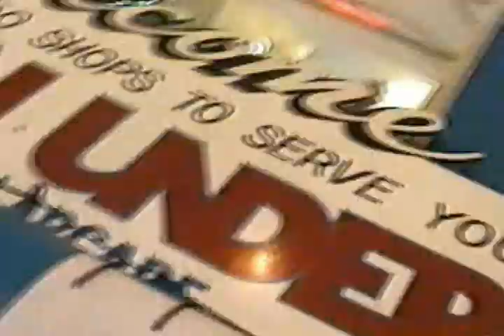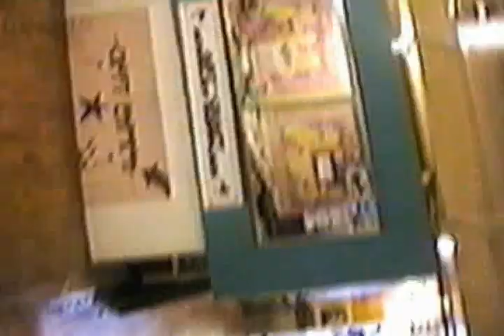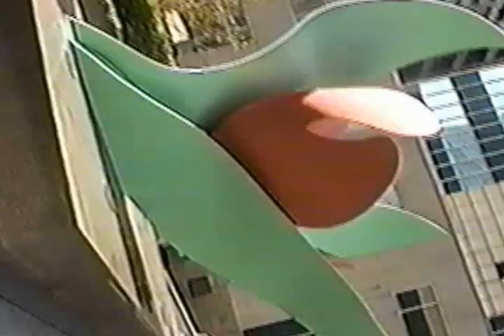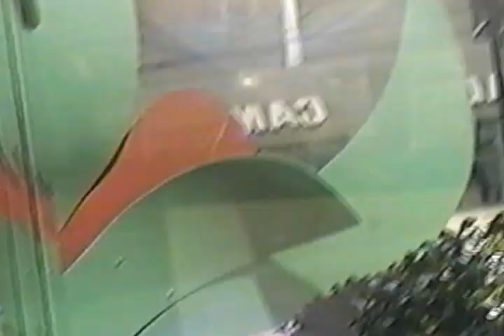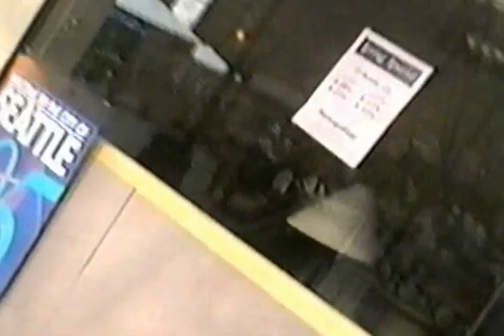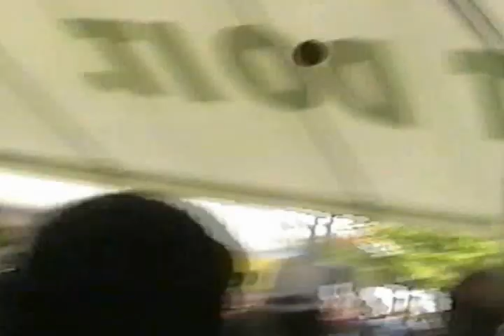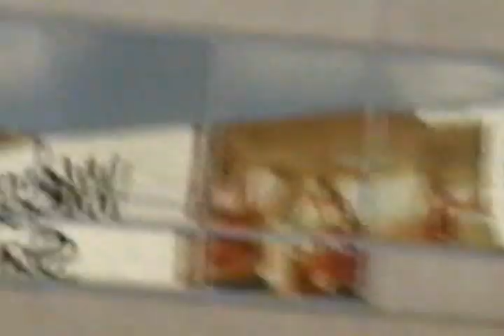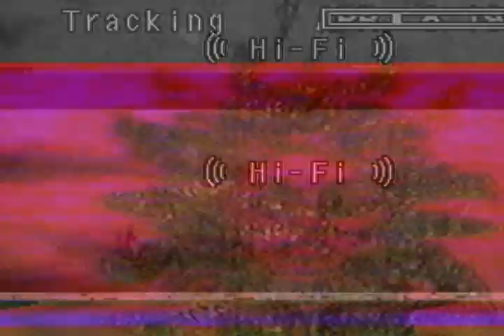Bob Channels REFRACTION MOON: "Neither Being nor Non-Being"...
REFRACTION MOON was a 1990's sonic composition project, 4-channel cassette recording, low tech synth, computer & electronic instrumentalisation. note the mid 1990's walk through downtown Seattle, Sea-First Banks, Pike Place Market (with Artis the Spoonman), Westlake Plaza, etc. & the use of video camera as a motion/still photographer: "framing within the sweep of the lense"... this project is the precursor to THEE FINAL FRONT EAR, which sonically illustrates FLAT TIRE THEATER.